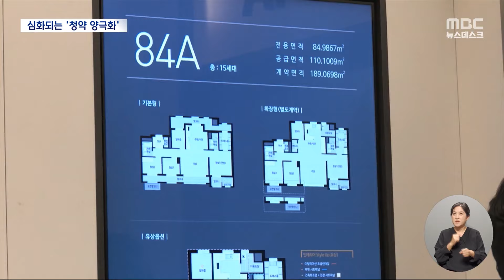"분양가 더 오를라" 고분양가 논란에도 163대1‥지역은 '찬바람' (2024.07.03/뉴스데스크/MBC)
163대1, 어제 마감한 서울의 한 아파트 청약 경쟁률인데요.
강북에서는 기록적으로 높은 분양가였는데도 청약자들이 대거 몰렸습니다.
반면 수도권만 벗어나면 청약 미달은 물론, 미분양까지 쌓이는 상황이죠.
분양시장이 완전히 양극화되고 있습니다.ㅤ